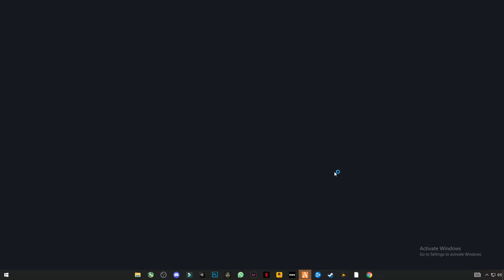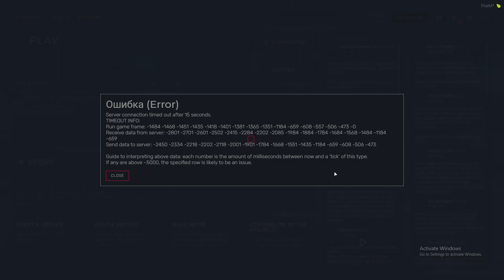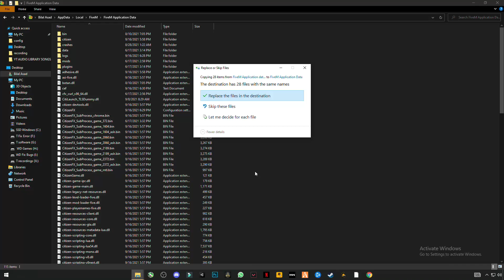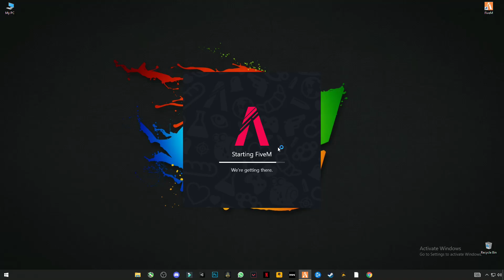How To Stop FiveM From Crashing - FiveM (GTA V) Fix All Errors 2021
*FIX* FiveM Crashing | FiveM Encountered An Error!! - FiveM Crashing Fix All Errors  Easily 2021!!
In this video I'm gonna show you how to fix (FiveM Encountered an Error) on pc don't skip any step and hope this video helps you.
RAM:   8 GB ddr3 1600 MHz
Windows: 10 pro 64 bit
GPU:   R9 270 2gb AMD Dataland
Moniter: 60 Hz
Power supply: 500 mw
Ignore! TAGS